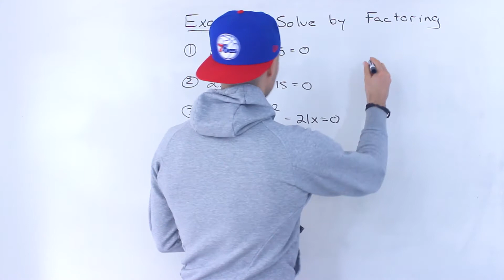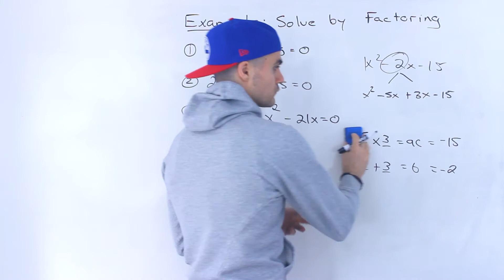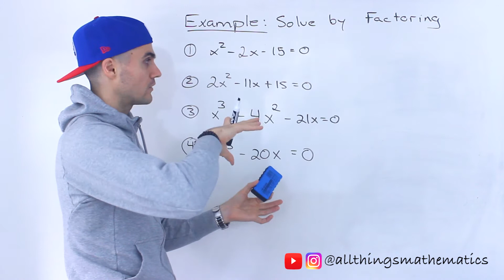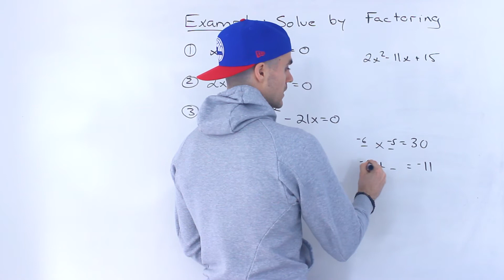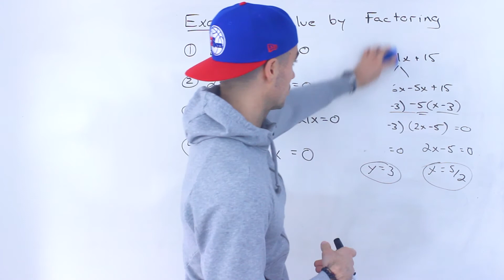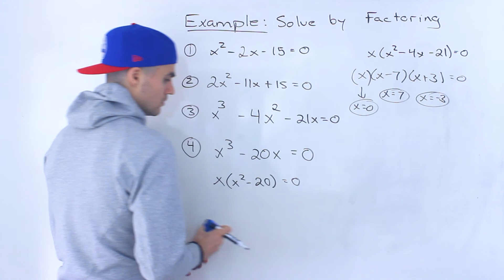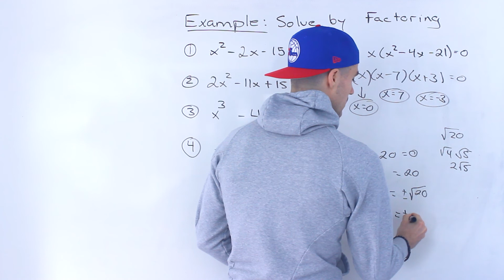Math 1P97 - Solving Quadratic Equations by Factoring - Brock University